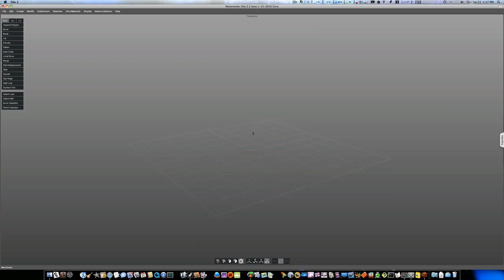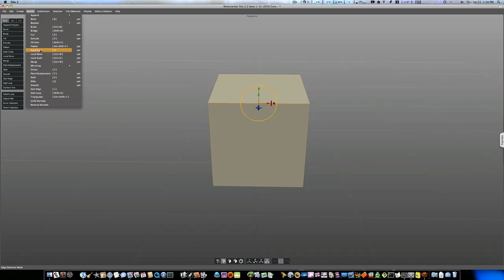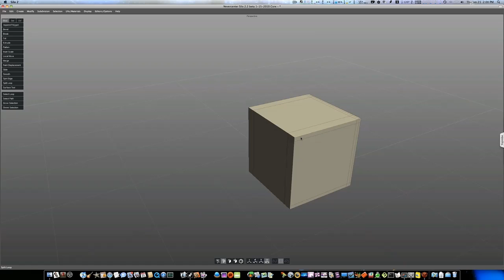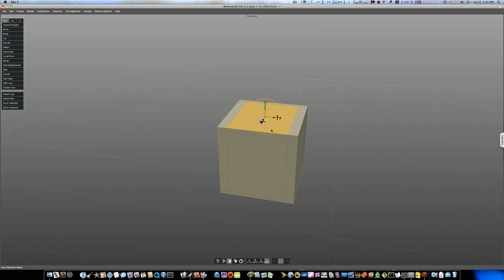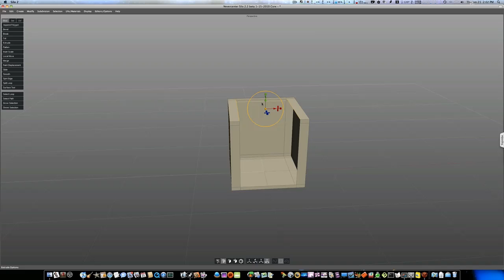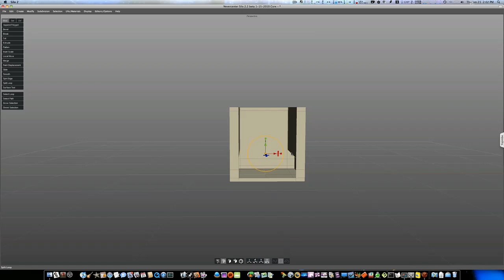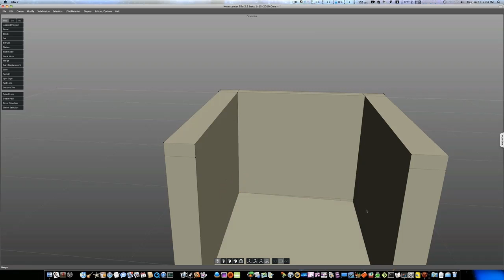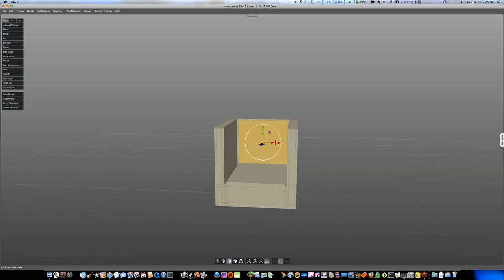Silo 3D Modeling Tutorial Part 1 - Building a Chair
SILO THIS WAS MADE FOR MY CHANNEL MODOLAND here on youtube. Im telling you this just in case you are wondering what I'm talking about during the video when I mention Modoland Channel. So In this series of videos I will be focusing on cheaper 3D apps. Alternatives, so to speak, to the more expensive ones liek Modo and Maya. I know lots of people who would love to get into 3D modeling but they cant afford the 1000 dollars Modo costs to get started. So I have decided to start a series on some of the cheaper 3d modeling apps available. Of course our Modo videos will continue but i am including "3D modeling for the rest of us" videos once in a while as well. This way maybe Silo/CHeetah users can follow along with the Modo tutorials as well. Granted Silo and Cheetah may not be a feature rich as more expensive apps but they do what we need, which is 3D modeling. So if you want to learn more about Cheetah 3D or Silo, stay tuned to this channel and I promise, more "3d modeling for the rest of us" videos will be posted.